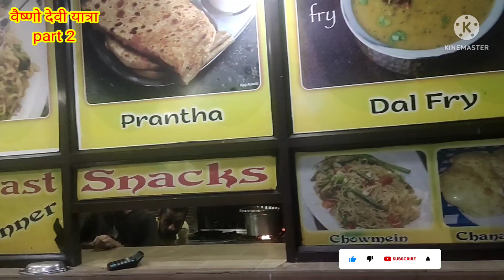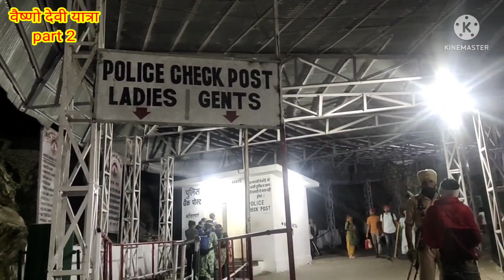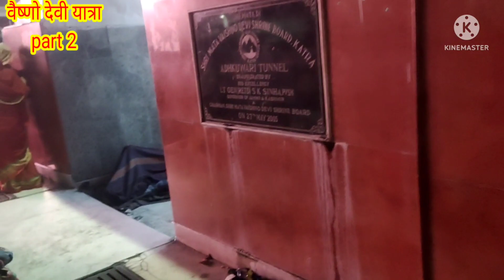shree Mata veshnao devi yatra 🙏veshnodevi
shree Mata veshnao devi yatra 🙏 part 2

namaskar
Aaj maine apne is video mein aapke sath share Kiya hai Shri Mata Vaishno Devi Yatra sampurn Yatra banganga se Bhairav ghati Tak ka darshan
video pura dekhiaega
banaye rkhe

 meena vora 💕💕💕💕💕

thnks for watching friends 👍🙏🏻